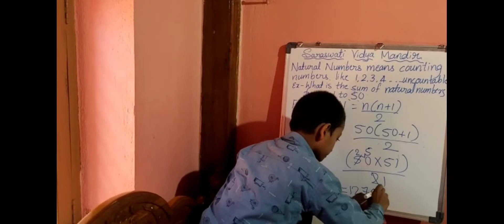Natural number problem Sai Prasad 5th class Saraswati Navodaya coaching